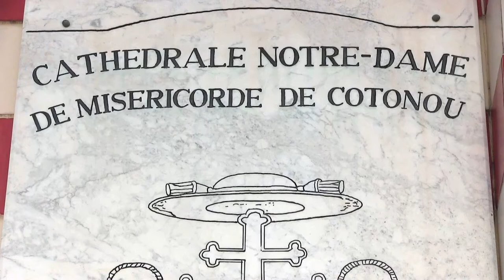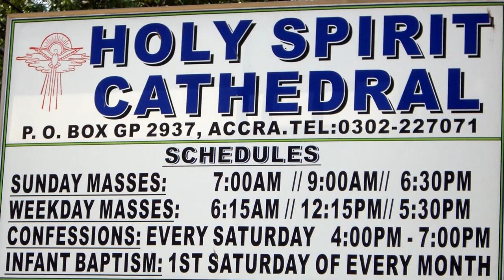Accra - Ghana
James Fort Prison, Ghana's Fantasy Coffins, The Holy Spirit Cathedral, Nkhruma Memorial and Mausoleo, Street Markets.